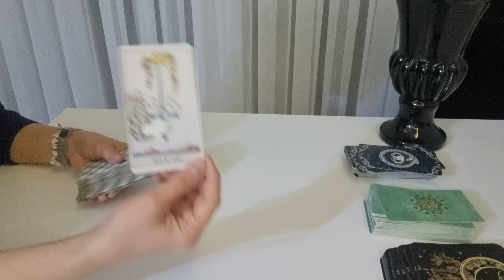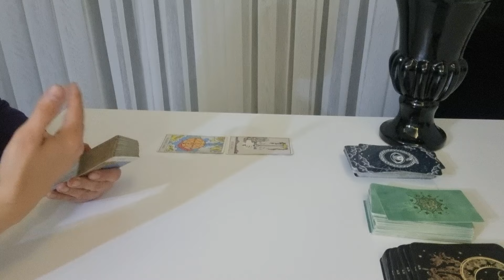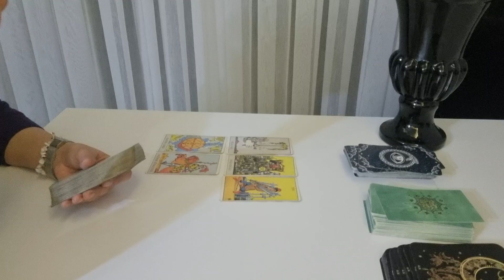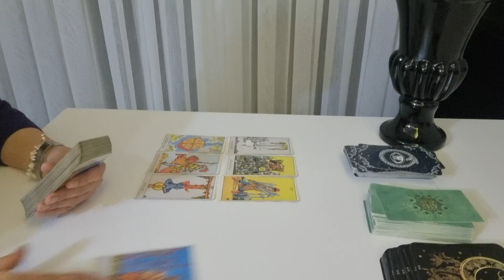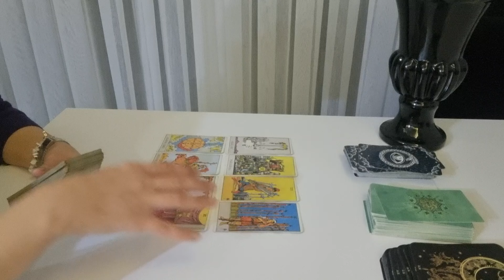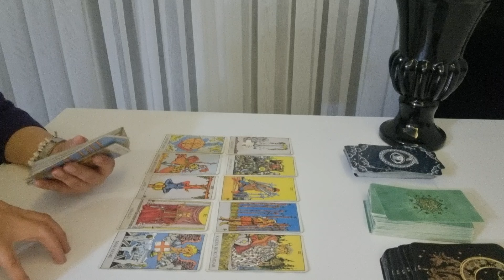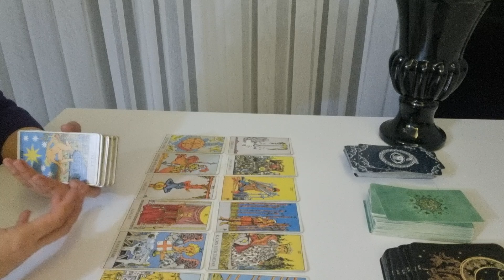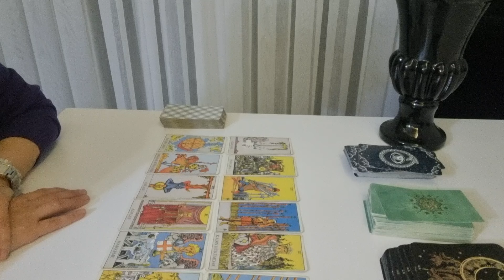İKİZLER BURCU ŞUBAT AYI TAROT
SADECE MESAJ YOLUYLA ULAŞABİLİRSİNİZ...